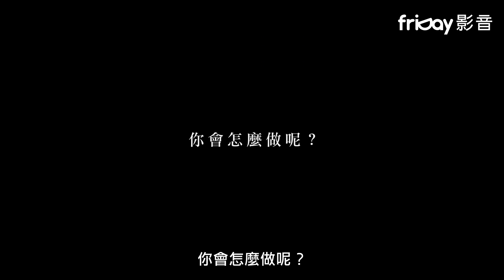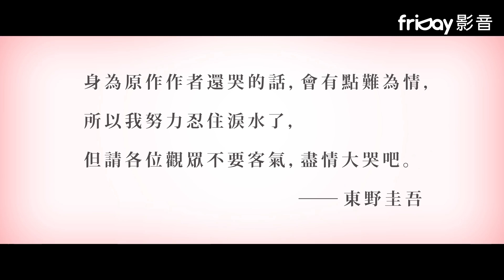《人魚沉睡的家》有多禁忌？讓東野圭吾懷疑寫這故事好嘛？ _friDay影音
★ 改編自東野圭吾出道30年紀念同名小說，挑戰人性與道德的禁忌故事
★ 鬼才導演──堤幸彥醞釀衝擊與感動兼具的人性謎題之作
★ 西島秀俊X篠原涼子 首部合作電影 展現內斂深沉的夫婦演技

扶養女兒的播磨薰子（篠原涼子 飾）和丈夫播磨和昌處於分居狀態，兩人決定在女兒小學入學考試結束後就離婚。但某日，女兒瑞穗竟在泳池中溺水，意識不明。聽到醫師宣告女兒腦死的兩人，面臨兩個抉擇：接受女兒腦死的事實，選擇器官捐贈；或是靜靜等待女兒心跳停止正式死亡。最後決議讓瑞穗器捐的夫妻倆，在要與女兒離別的瞬間突然看見她的手有了動靜，因此他們決定將女兒帶回家中延續生命狀態……

和昌因為妻子和女兒的緣故，開始採用自己經營的公司中，最新的醫療技術延續瑞穗的生命，不過這樣的抉擇，卻讓薰子陷入最瘋狂的母性本能……

立即加入friDay影音 0元電影院任你看